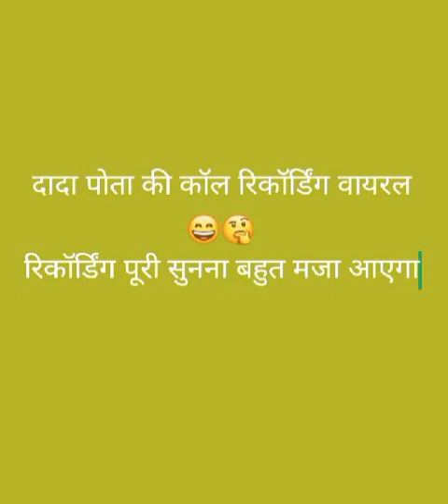दादा पोता की रिकॉर्डिंग हो रही है जमकर वायरस आप भी पूरी सुने बहुत मजा आएगा 😆🫣